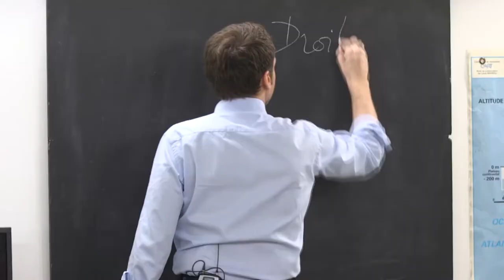Harry Potter à l'école des PROJETS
Il sort tout juste du four :noel: